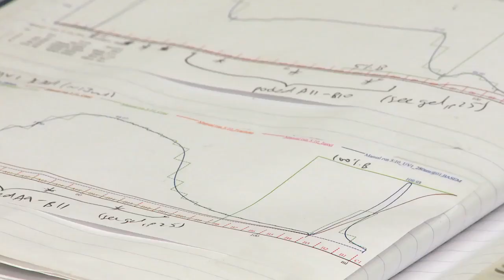Leo James - Group Leader in the PNAC Division at the LMB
Leo James is a Group Leader in the Protein and Nucleic Acid Chemistry (PNAC) Division at the LMB. Leo tells us what it's like to be a scientist and what inspired him to become a virologist.

Despite extracellular immune surveillance, viral and bacterial pathogens are still able to infect cells. This means each cell must have its own mechanisms for directly restricting pathogen replication. It is this process of intracellular immunity that my Leo's group is interested in. They take a hypothesis-driven approach and investigate infection from both the host and pathogen perspective. The evolutionary arms race between the two continues to provide some of the most unexpected and fascinating discoveries in biology and these insights form the basis of future medicines and therapies.